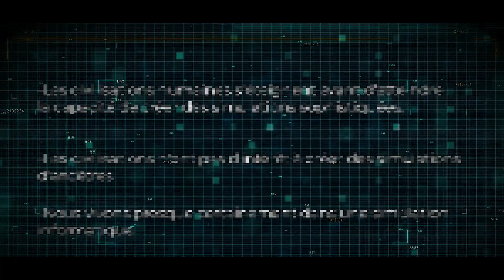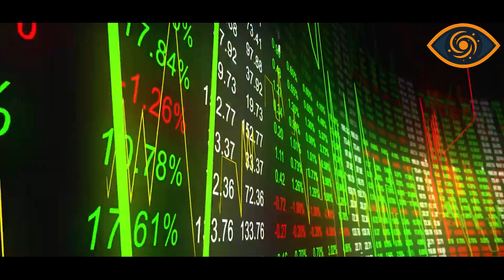Điều Gì Sẽ Xảy Ra Nếu Loài Người Phát Hiện Ra Nền Văn Minh Ngoài Trái Đất?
Nếu một ngày, con người thật sự phát hiện ra tín hiệu từ nền văn minh ngoài Trái Đất, điều gì sẽ xảy ra? Liệu thế giới sẽ hân hoan chào đón, hay rơi vào hỗn loạn? Từ sụp đổ tài chính, khủng hoảng niềm tin, cho đến những câu hỏi triết học về sự tồn tại – video này sẽ cho bạn thấy bức tranh toàn cảnh về “Ngày nhân loại không còn cô đơn trong vũ trụ.”

Phân cảnh video:
00:00 Giới Thiệu
02:12 Toàn Cầu Hỗn Loạn
05:08 Giải Mã Vực Sâu
08:52 Sự Thật Tối Hậu
10:26 Kết Luận

🌟 Tham gia làm hội viên của kênh để nhận những đặc quyền ưu tiên thú vị và ủng hộ giúp đỡ kênh phát triển nhé